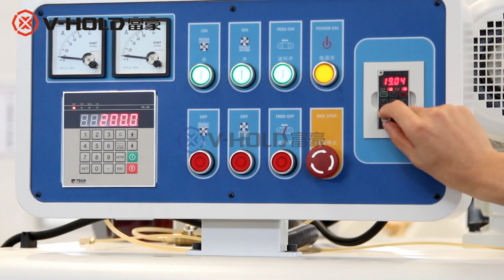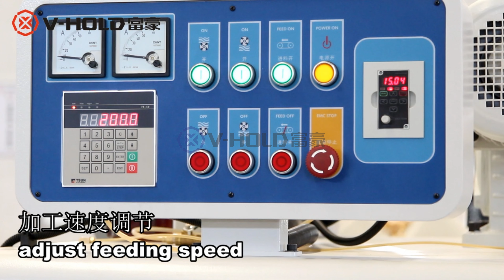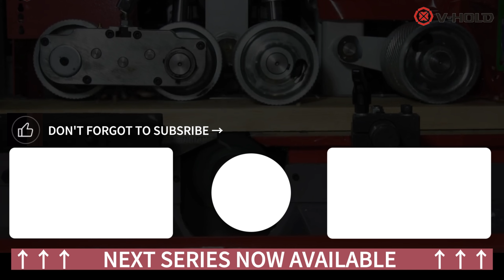Double side planer VH MB2063D for wood of V-HOLD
Double side planer VH-MB2063D is a heavy duty model for solidwood,board,floor,door,furniture,ect.
1.Working width 635mm.
2.Working thickness 200mm.
3.With heavy duty spiral cutter.

why cooperate with V-HOLD?
1.V-HOLD Inception in the year 1996,it has more than 27 years for woodworking machines.
2.CE certificate and ISO 9001,ect
3.Standardization of the production process.

话题：planer